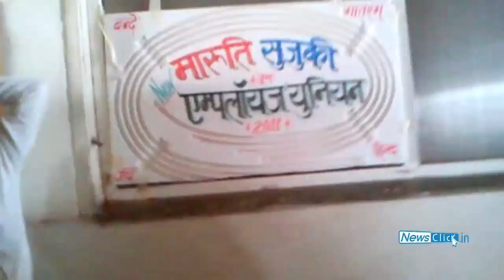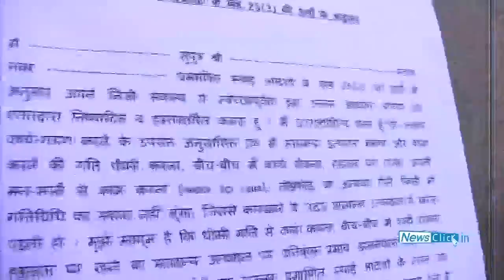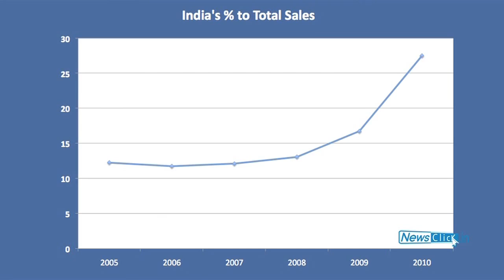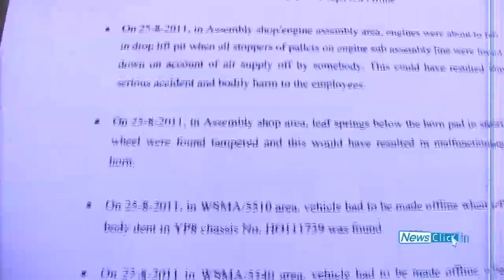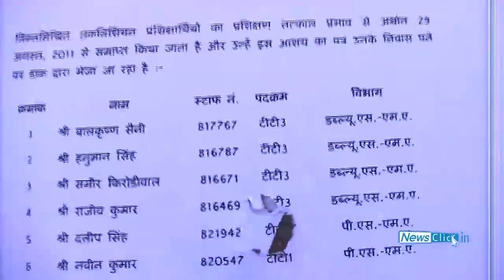Maruti Violates Labour Laws, Govt. Plays Puppet Role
The agitation of workers at Maruti Suzuki's assembly line in Manesar has, yet again, exposed the nexus between the corporates, the government and the bureaucracy. Tapan Sen, general secretary, Centre of Indian Trade Unions, speaks to Newsclick about violations of law and constitutional rights of the workers.